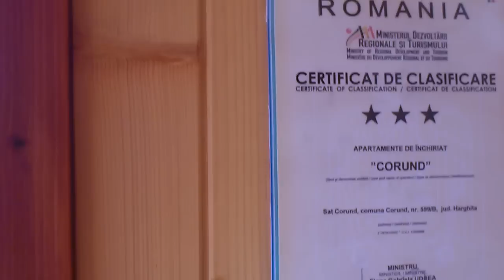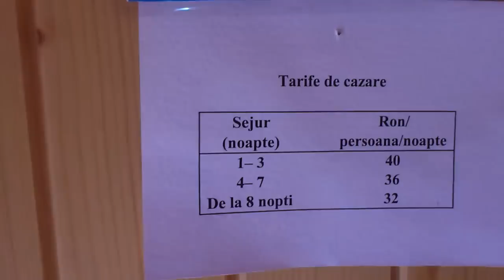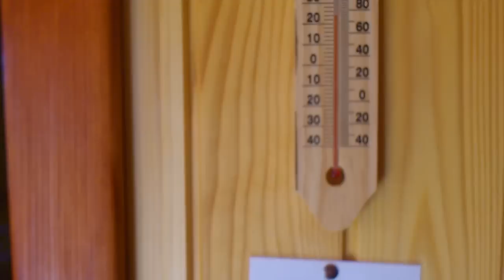Korond, kulcsos házak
Kellemes környezetben találtunk kényelmes szállást Korondon.